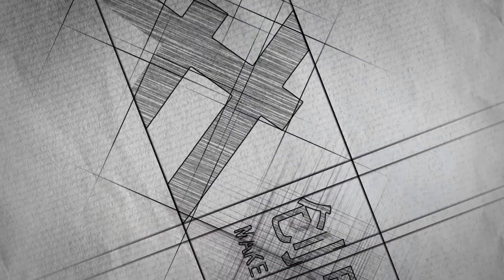真人出镜告诉你为什么需要本套景观园林方案设计师高级进阶课程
校长镜姐拖家带口为你们简介本套景观园林方案设计师高级进阶课程！
老师微信号：dayulaoshi2012
微信公众平台：chuangjiezhe